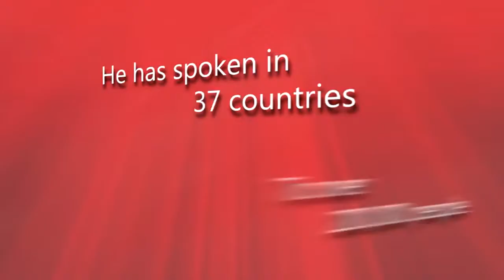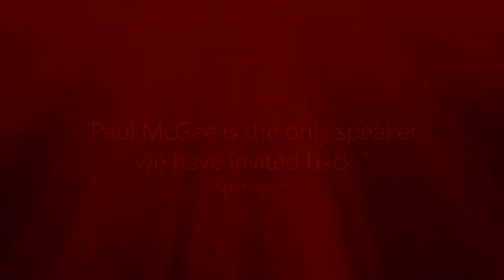Paul McGee The SUMO Guy